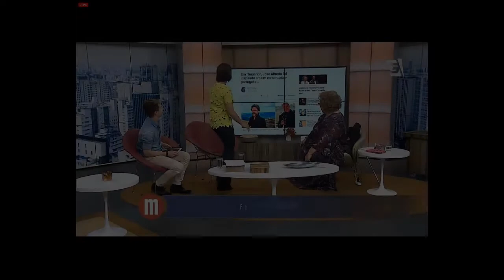Programa Mulheres 18/11/2014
Programa Mulheres dia 18/11/2014